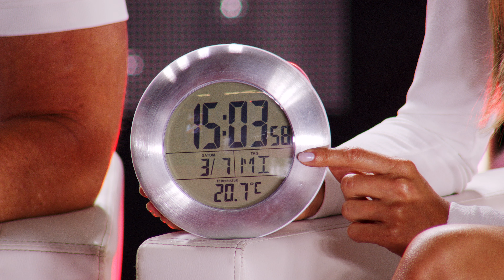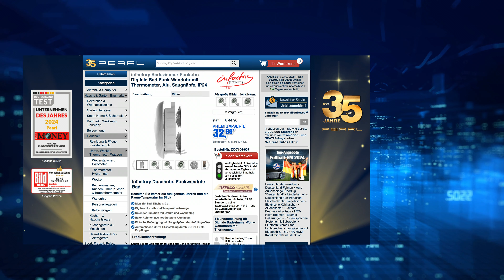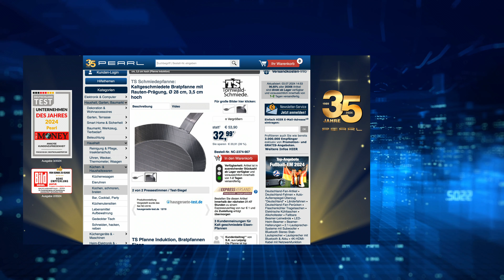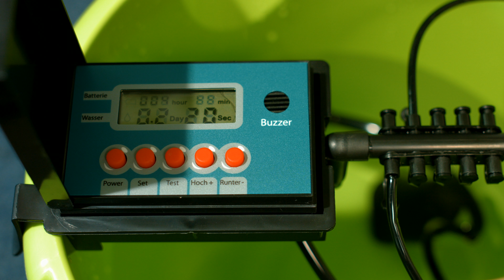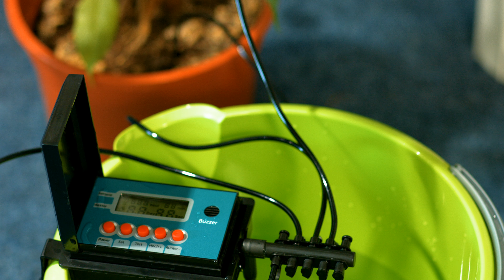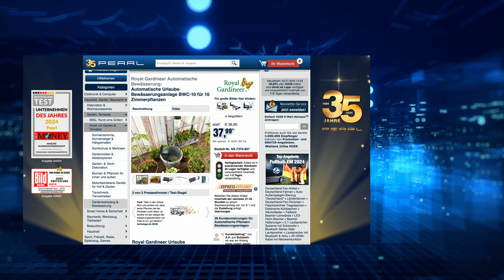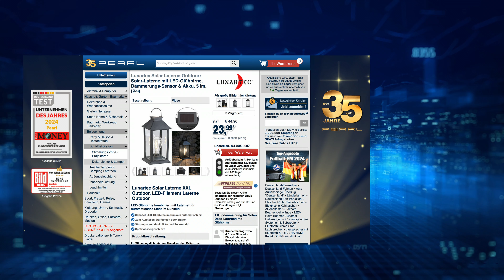Die beliebte 15/15-Show vom 03. Juli 2024 mit Monika und Diana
In diesem Video zeigen Ingo Richter und Carsten Ruland alles rund um Automatische Bewässerung, Glas Vorratsdose & Lampen Garten.

(00:01:00) infactory Badezimmer Funkuhr: Digitale Bad-Funk-Wanduhr mit Thermometer, Alu, Saugnäpfe, IP24 (Badezimmer Funkuhr Digital)
Behalten Sie immer die funkgenaue Uhrzeit und die Raum-Temperatur im Blick
* Ideal für Bad, Küche & Co.
* Digitale Uhrzeit- und Temperatur-Anzeige
* Kalender-Funktion mit Datum und Wochentag
* Edler Rahmen aus gebürstetem Aluminium
* Einfache Befestigung mit Saugnäpfen oder Aufhänge-Öse
* Automatische Uhrzeit-Einstellung durch DCF77-Funk-Empfänger
* LCD-Funk-Wanduhr mit Jumbo-Uhrzeit, Temperatur-, Datums- und Wochentags-Anzeige
* Große Uhrzeit-Anzeige in Stunden, Minuten und Sekunden (umschaltbar 12-/24-Stunden-Modus)
* Immer auf die Sekunde genau: automatische Uhrzeit-Einstellung per DCF77-Funksignal, mit Umstellung von Winter- und Sommerzeit
* Integriertes Thermometer: Temperatur-Anzeige auf 0,1 °C genau, wahlweise in °C / °F
* Temperatur-Messbereich: -9,9 °C bis +50 °C
* Kalender-Funktion mit Anzeige von Datum und Wochentag (einstellbar in 7 Sprachen: deutsch, englisch, italienisch, französisch, niederländisch, spanisch, dänisch)
* Einfache Einstellung über 5 Tasten auf der Rückseite
* Uhrzeit bei fehlendem Funk-Empfang auch manuell einstellbar
* Runder Design-Rahmen aus gebürstetem Aluminium
* Einfach anzubringen mit 4 großen Saugnäpfen (für alle glatten Oberflächen wie z.B. Fliesen und Glas), per Aufhänge-Öse oder zum Aufstellen
* Spritzwassergeschütztes Gehäuse: IP24
* Stromversorgung: 1 Batterie Typ AA / Mignon (bitte dazu bestellen)
* Maße (Ø x T): 172 x 65 mm, Gewicht: 370 g
* LCD-Funk-Wanduhr inklusive deutscher Anleitung - Außerdem relevant oder passend zu: Geschenkideen, wasserdicht, Badewanne, Messgerät, Saugnapf, Uhrwerk, Spiegel, Gläser, Dusche, Sauna

(00:05:30) revolt Outdoor Powerbank (Solarbank) - statt 49,90 EUR jetzt 12,99 EUR

(00:08:30) Tornwald-Schmiede Eisenpfanne: Kaltgeschmiedete Bratpfanne mit Rauten-Prägung, Ø 28 cm, 3,5 cm hoch (Backofen Pfanne)
Ideal für Steak & Co.: extra-krosses Bratergebnis dank Rauten-Prägung
* Optimales Wärmeverhalten
* Dank planem Boden für alle Herdarten geeignet
* Lange Haltbarkeit
* Rauten-Prägung für besonders krosse Bratergebnisse
* Flache kaltgeschmiedete Bratpfanne
* Optimales Wärmeverhalten für ein perfektes Bratergebnis
* Aus robustem Carbonstahl, mit Rautenprägung
* Dank planem Boden für alle Herdarten geeignet - auch Induktion
* Grill- und backofen-geeignet
*   Einfache Reinigung: mit Küchenpapier ausreiben und gegebenenfalls mit   heißem Wasser abspülen, nach Benutzung leicht einfetten, nicht   spülmaschinen-geeignet
* Maße (Ø x H): 28 x 3,5 cm
* Bratpfanne inklusive deutscher Anleitung - Außerdem relevant oder passend zu: Grillplatten, Grillplatte, Gusseisen, Geschenk, Crepes, Backen, Crepe, Guss, Wok

(00:12:30) Royal Gardineer Automatische Bewässerung (Urlaubs Bewässerungssystem) - statt 56,90 EUR jetzt 32,99 EUR

(00:16:30) auvisio Kopfhörer (Headphone) - statt 49,90 EUR jetzt 13,99 EUR

(00:19:30) Rosenstein & Söhne Glas Vorratsdose (Glasdosen mit Deckel Sets) - statt 37,98 EUR jetzt 25,99 EUR

(00:22:30) 7links Access Point (Hotspot) - statt 79,90 EUR jetzt 21,99 EUR

(00:25:30) Lunartec Lampen Garten (Mini-Solar-Laternen) - statt 47,98 EUR jetzt 33,99 EUR